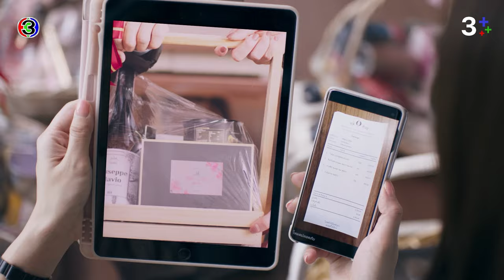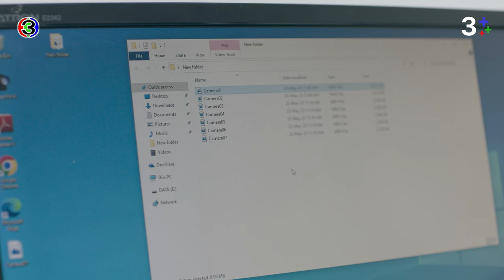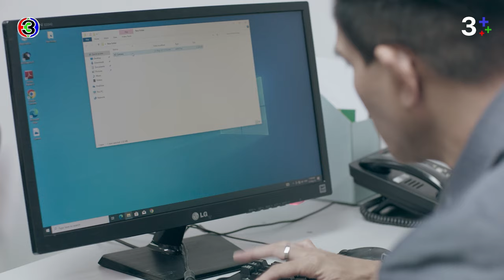FIN | ถ้าพิสูจน์ความจริงไม่ได้จะถูกไล่ออก | ร้อยเล่มเกมส์ออฟฟิศ EP.10 | 3Plus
บทประพันธ์โดย : บีอีซี สตูดิโอ
บทโทรทัศน์โดย : ณัฐมล แพถนอม, สรเทพ เวศวงศ์ษาทิพย์
กํากับการแสดงโดย : นพโรจน์ โชติมั่นคงสิทธิ์
ผู้ผลิตโดย : บีอีซี สตูดิโอ (BEC STUDIOS)